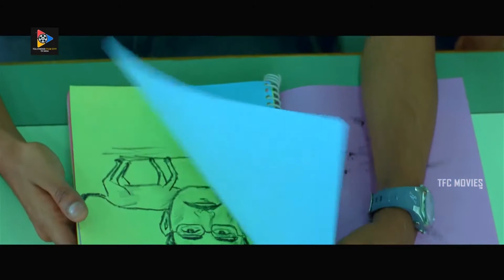Sayaji Shinde Back To Back Comedy Scenes || TFC Movies